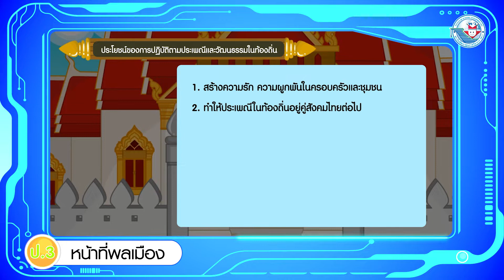หน้าที่ฯ ป 3 หน่วยที่ 1 ประโยชน์ของการปฏิบัติตามประเพณีและวัฒนธรรมในท้องถิ่น